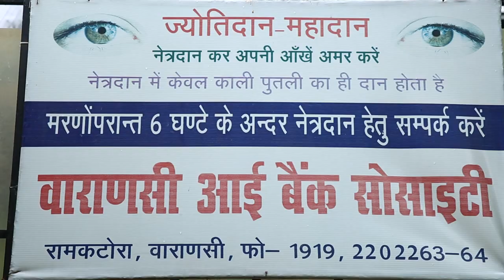Varanasi Eye Bank Society